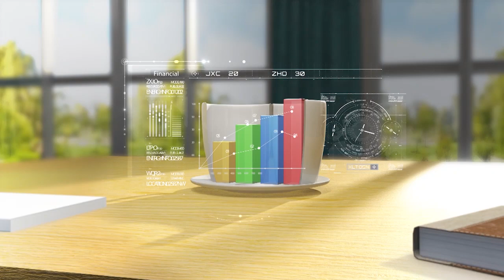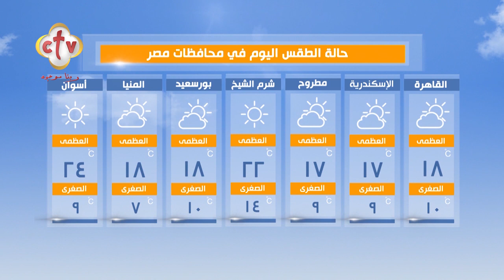فقرة الأخبار | برنامج صباح النور | مع إسحق يونان وهبه كميل | 6-1-2022